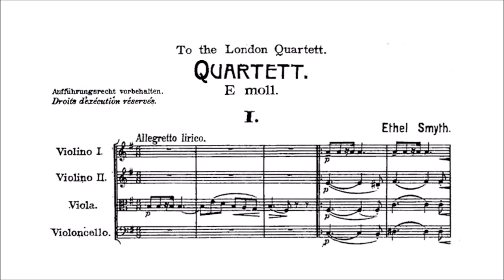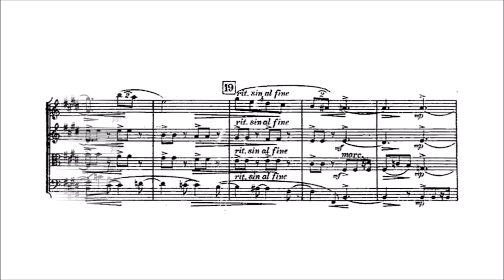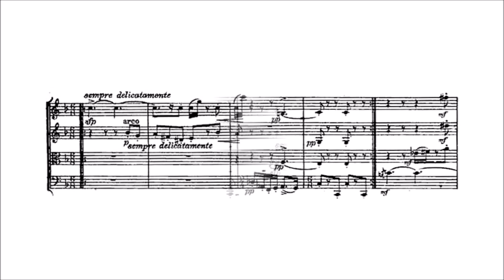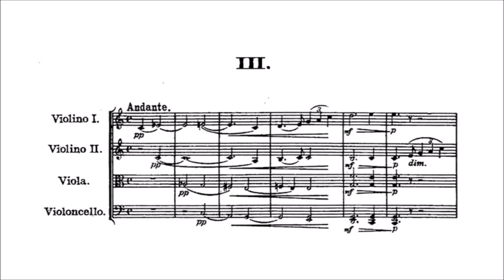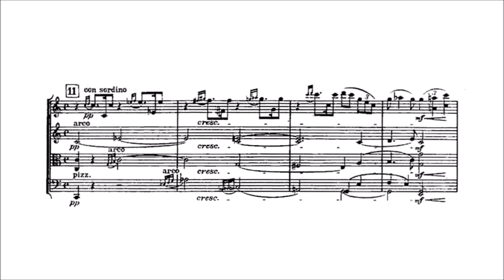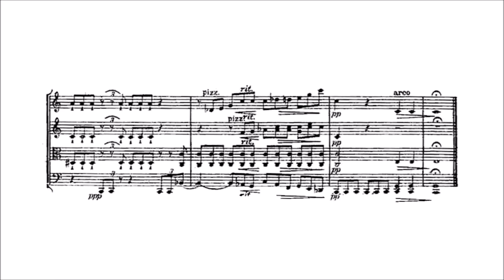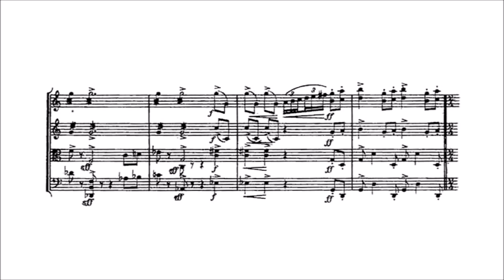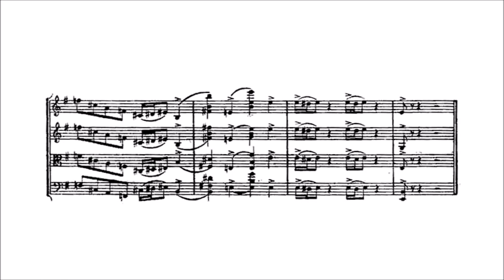Ethel Smyth – String Quartet in E minor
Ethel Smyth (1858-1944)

String Quartet in E minor (1902, rev.1912)

I. Allegretto lirico [00:00]
II. Allegro molto leggiero [12:08]
III. Andante [17:58]
IV. Allegro energico [30:50]